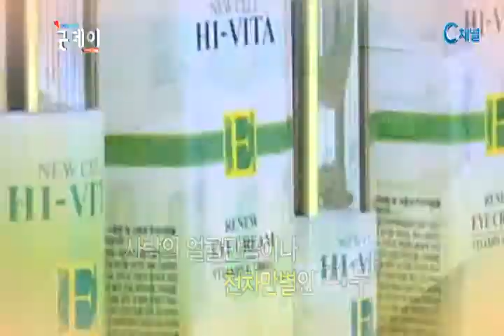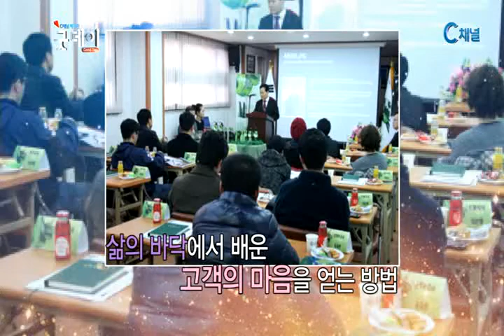[매거진 굿데이] CEO가 좋다 - JNC화장품 이정원 대표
긍휼과 인내와 순종을 겸비한
크리스천 기업가를 만나보는 시간
CEO가 좋다! 오늘은 JNC 화장품의
이정원 대표를 만나봅니다